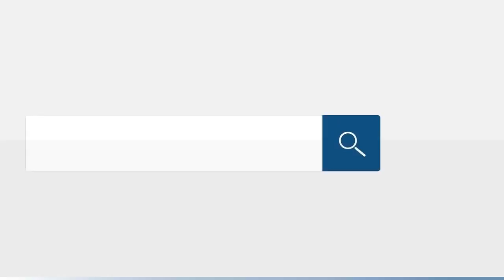ТИНЬКОФФ И ЕГО ШЕСТЁРКА/ ФЕНИКС ОЧЕНЬ СТРАШНО/ОЧЕНЬ ВЕСЕЛО/Как не платить кредит. Кузнецов. Аллиам.